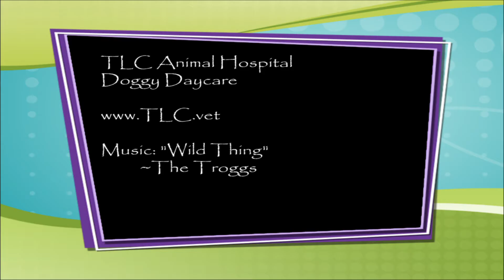TLC Animal Hospital Doggy Daycare 3-8-17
Having a great time with our Wild Things!